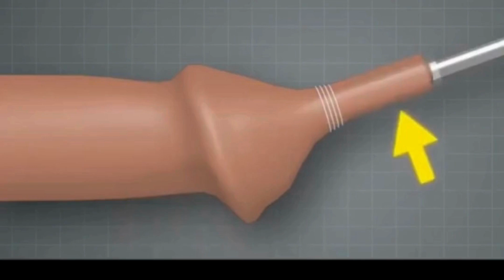Circumcision - The 3D Animation Procedure (Graphic)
In this informative video, we walk you through the step-by-step process of circumcision. You'll learn about the preparation, the procedure itself, and the aftercare involved.

    Preparation: The patient is positioned, and the area is cleaned and anesthetized.
    Marking and Clamping: The foreskin is marked and held in place.
    Removal: The foreskin is carefully excised.
    Stitching and Dressing: The incision is stitched and dressed for healing.